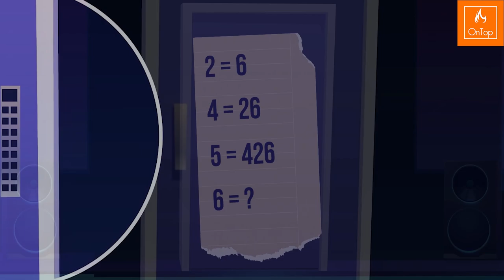Μπορείτε Να Βρείτε Ποιος Έκλεψε Στο Κατάστημα Και Να Τον Φέρετε Ενώπιον Της Δικαιοσύνης;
γρίφους
On Top Γρίφοι μυστηρίου
OnTop Γρίφοι
On Top ελληνικά αινίγματα
γρίφος
Greek γρίφους
ελληνικά γρίφους
Κορυφαιοι Γριφοι
Δημοφιλεστεροι Γριφοι
Τυχαιοι Γριφοι
Αινίγματα
Γρίφοι Υπολογισμού
Γρίφοι Άλυτοι γρίφοι για όλους
Λυμένοι γρίφοι